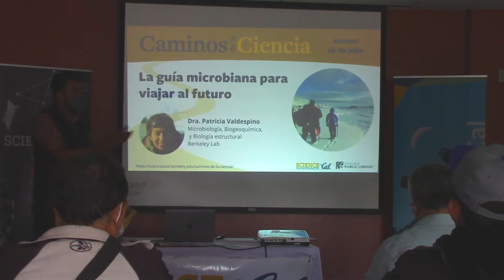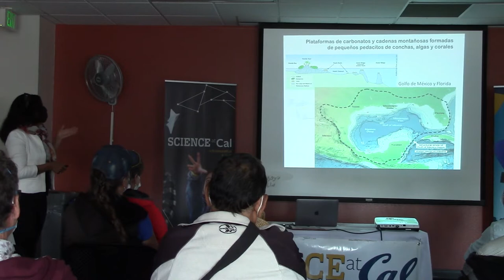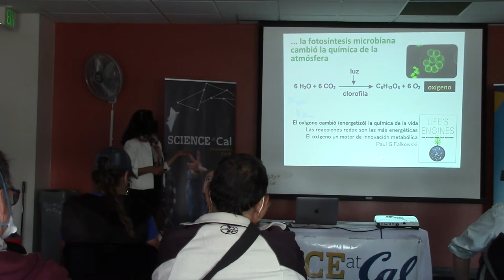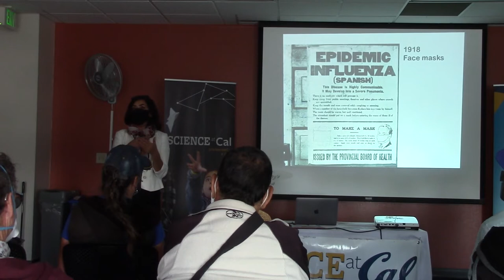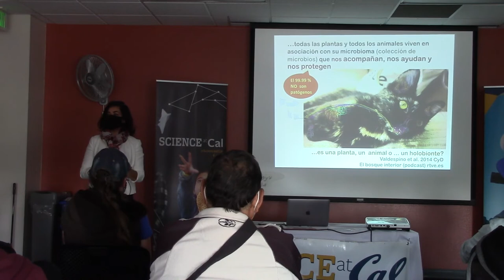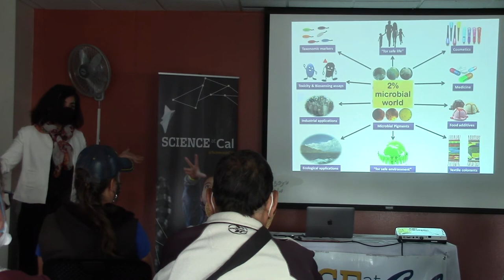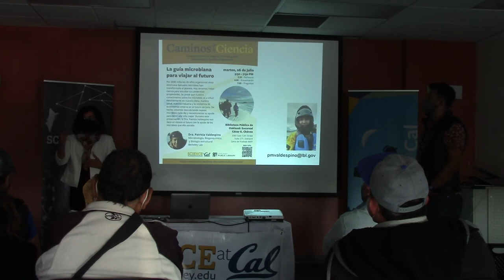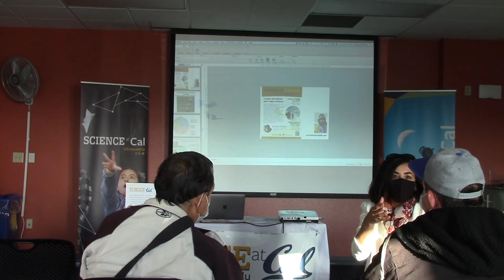Caminos de la Ciencia – La guía microbiana para viajar al futuro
Por 3500 millones de años organismos vivos diminutos llamados microbios han transformado el planeta. Hoy tenemos mejor ciencia para estudiar sus poderosas propiedades. Se prevé que nuestro conocimiento sobre los microbios va a influir notablemente en nuestra dieta, nuestra salud, nuestra industria y la resiliencia de ecosistemas enteros en el futuro cercano. De hecho, estamos descubriendo nuevos microbios cada día y necesitaremos su ayuda para tener una vida mejor. Durante esta presentación, la Dra. Patricia Valdespino nos dará un vistazo al futuro con la ayuda de los microbios que ella estudia.

martes, el 26 de julio, 2022
5:30 - 7:30 PM
Biblioteca Pública de Oakland: Sucursal César E. Chávez

Con:
Dra. Patricia Valdespino
Microbiología, Biogeoquímica, y Biología estructural
Berkeley Lab

Sobre nuestra oradora:
Mi investigación integra la Biogeoquímica y la Geomicrobiología para entender la resiliencia, adaptación y evolución de los ecosistemas. Con un enfoque interdisciplinario utilizó diversas metodologías como análisis químicos ambientales, de biología estructural y de genómica microbiana. Implementó también estrategias de bioimagen en micro escala con microscopía avanzada y espectromicroscopía de infrarrojo acoplada a luz de sincrotrón. Formó parte del Programa Berkeley Synchrotron Infrared Structural Biology Imaging Program (BSISB-MBIB), en el Lawrence Berkeley National Laboratory, en Berkeley, California. Desarrollo ciencia colaborativa con grupos de investigación de México, Estados Unidos, Argentina, Chile y Uruguay en temas de Ecología acuática, Biogeoquímica, Ecología, Biotecnología y Genómica microbiana. Soy una entusiasta de las ciencias y las artes como fuerzas transformadoras.